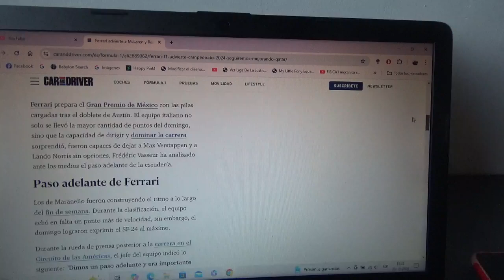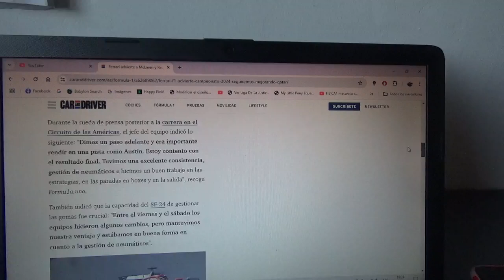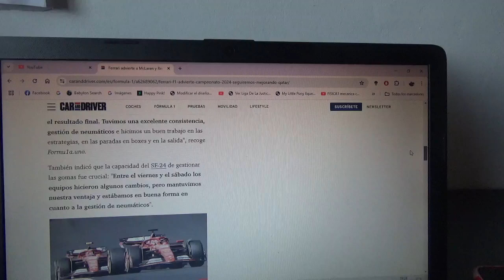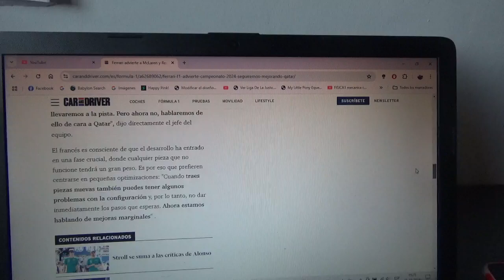Scuderia Ferrari advierte a Red Bull Racing y Mclaren por la batalla por en Mundial de F1 2024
De hecho Frederic Vasseur jefe del conjunto domiciliado en Maranello no bajará los brazos hasta la competencia de Catar cuando hayan pequeñas actualizaciones